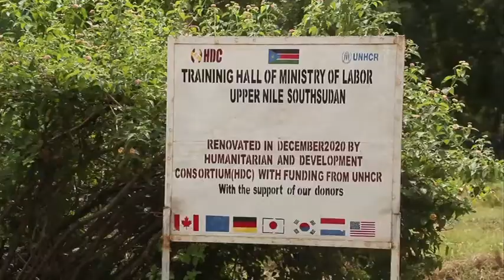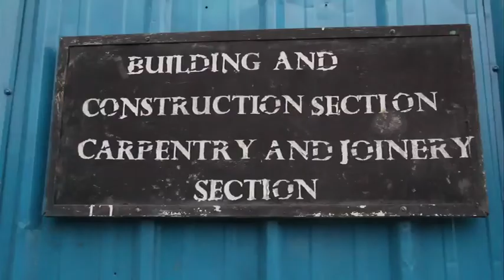UNDP Handed-over Malakal Vocational Training Center to the Government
The United Nations Development Program (UNDP) handed over Malakal Vocational Training Center to the National Minister of Labour, James Hoth Mai in Upper Nile State. The state governor, senior government officials, and heads of diplomatic mission attended the handing over ceremony.